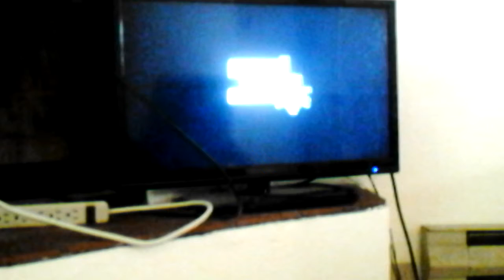GTA5 part1!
Hopefully you guys like this video! more videos coming soon!